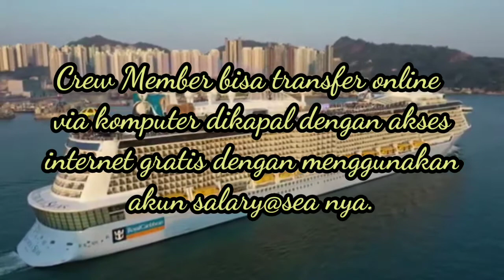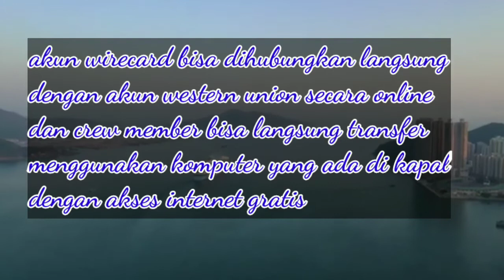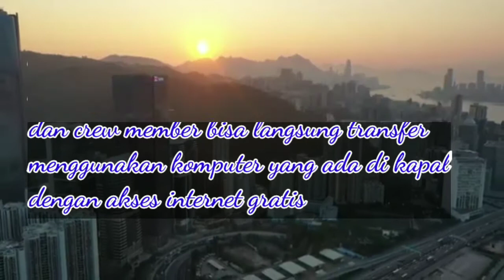CARA KIRIM UANG KETIKA BEKERJA DI KAPAL PESIAR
Pada video ini saya memberi informasi mengenai bagaimana cara para crew member kapal pesiar mengirimkan uang ke keluarga di Indonesia. Ketika bekerja dikapal pesiar..

DANIEL TOGA DARMAWAN

Terimakasih